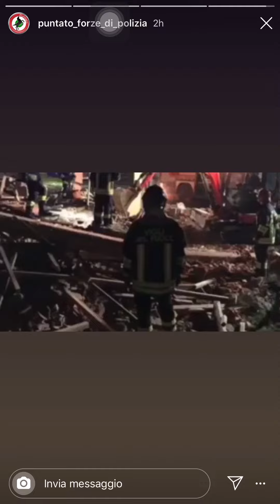Tragedia di Alessandria, la straziante telefonata del carabiniere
La straziante telefonata del carabiniere